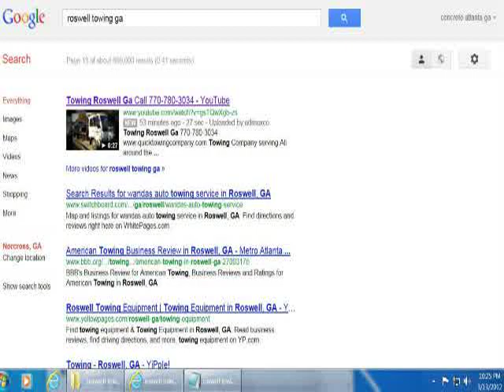toi ayling free healty tips